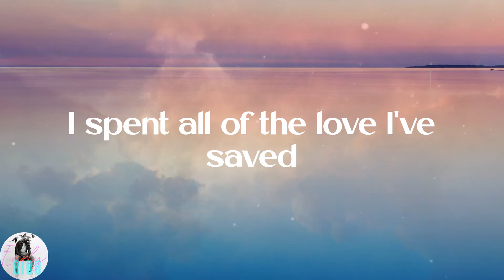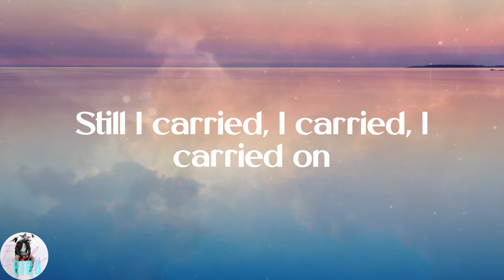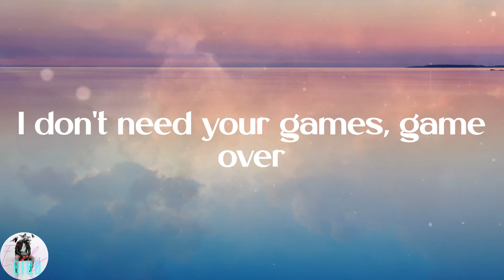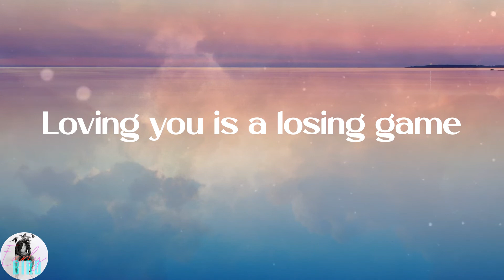Duncan Laurence - Arcade (Lyrics)